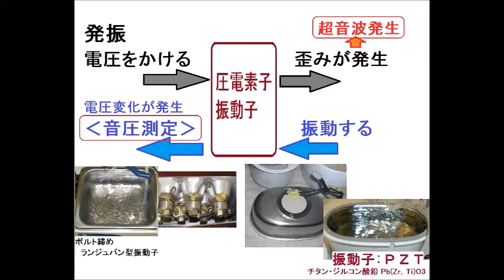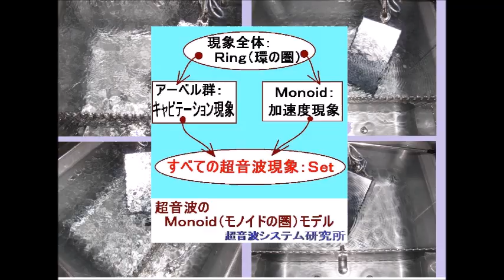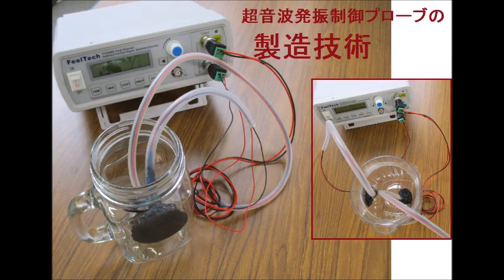超音波洗浄器による、メガヘルツの超音波発振制御実験（超音波システム研究所）